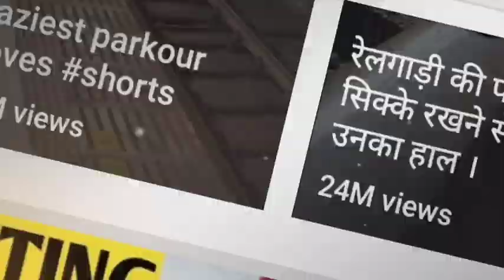January 3, 2022